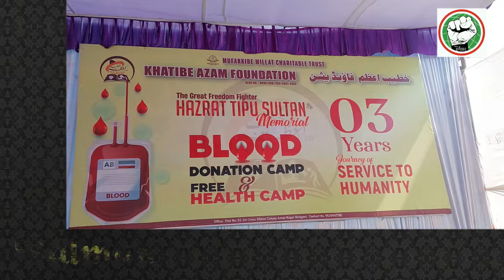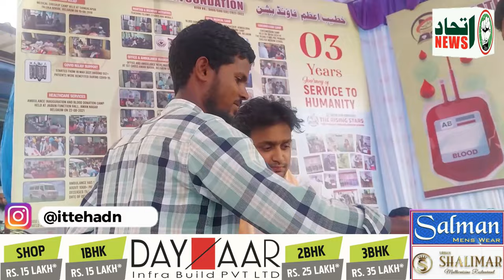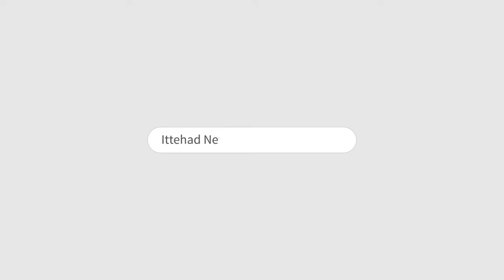ITTEHAD NEWS | BELGAUM | BLOOD DONATION CAMP BY KHATIB E AZAM AT NEW GANDHI NAGAR BELGAUM